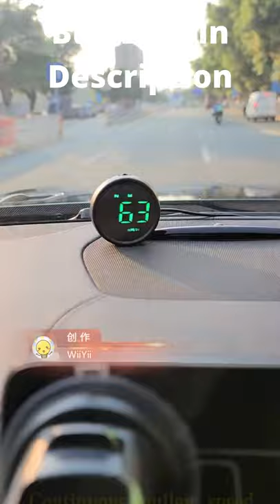Universal Car Gadgets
🚙【What is HUD?】 Short for Head Up Display. It displays driving data on the front windshield such as speed, RPM, water temperature, voltage single mileage etc. HUD avoids the danger of drivers looking down at the dashboard. It ensures the safety of drivers because of watching the data on the car front window glass, and helps drivers to keep the best state on the way. A variety of operating interface modes and colors can be switched freely, It will bring more fun and Technological sense to you.
🚙【Simple Display】 Vehicle Speed + Engine RPM, HD Display, practical function, let you drive more comfortable for a long time. (plug and play -- Available for 95% car with an OBD2/ GPS interface) The Nano - Technology - High clearness projector, to eliminate unwanted reflections and can make the display information more sharper. The Automatic and manual brightness adjustment mode, and more easy to control the HUD.
🚙【Multiple functions】: Ambient decorative lighting Engine RPM Fault code alarm Fatigue driving alarm .The Alarm icon Light sensor: HUD can automatically adjust the brightness "according to the environment .Speed unit: KM/H, MPH .Multi-function zone: speed, water temperature, battery voltage ,driving distance Water temperature icon ,voltage icon.
🚙【Compatible Attention】  only be available for vehicles produced after 2008. GPS MODEL Perfect Suitable for All Vehicle. ( If your car is not compatible with OBD mode, please use GPS mode.)Dual System, Change free. mode is not compatible with hybrid electric vehicle, diesel car, pickup truck, RV, computer modified car, it is recommended to use the GPS mode.
🚙【QUALITY SERVICE】CE FCC RoHS Certification, Superior quality. The chip with powerful performance and compatibility to make sure dual system, dual-run memory and dual-core processor high-speed operate. We will get back to you as soon as possible and help you solve the problem.